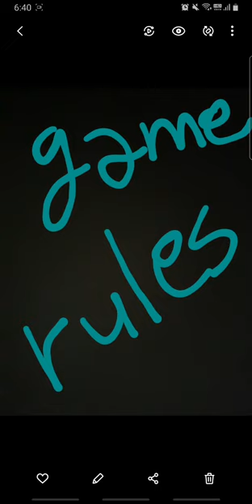baegoo rise of empires (game rules)2 diamond Use